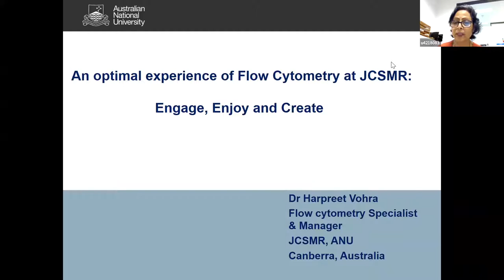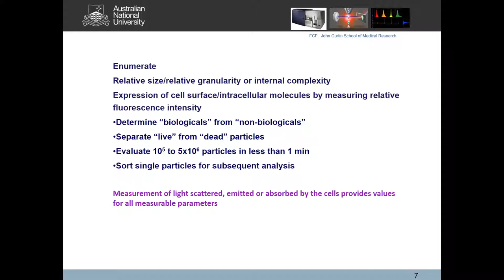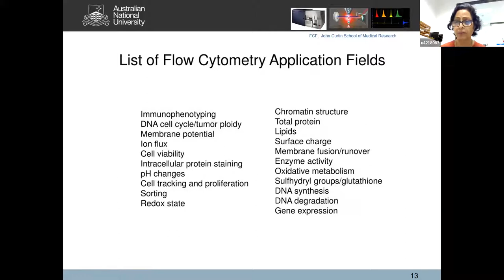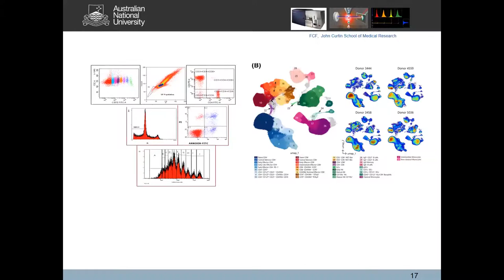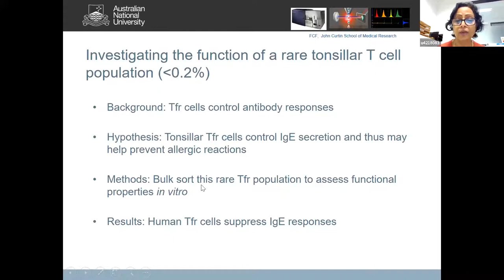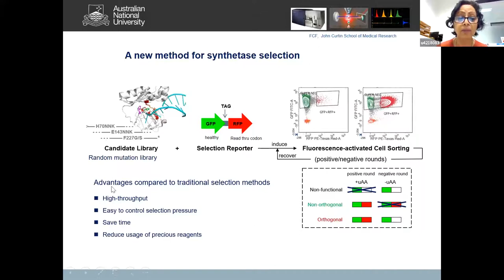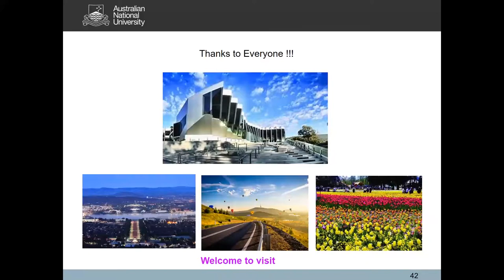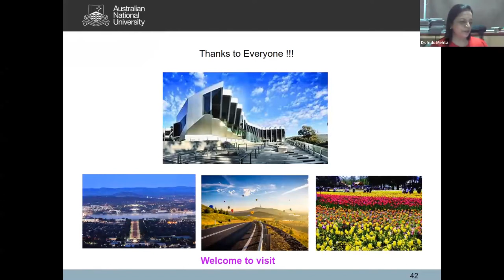International Webinar on An Optimal Experience of Flow Cytometry at JCSMR